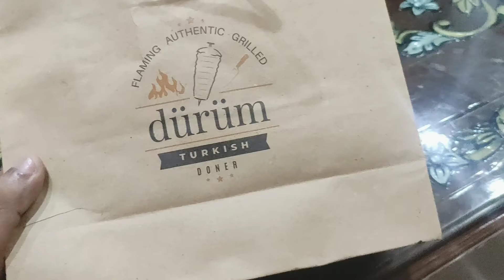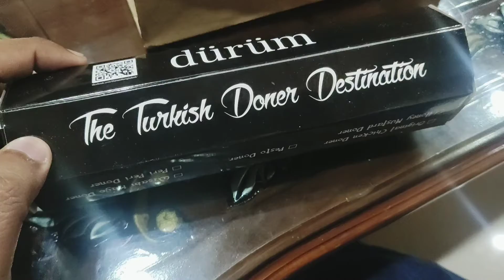Turkish Doner Kebab Review